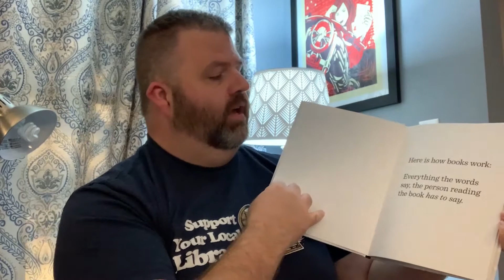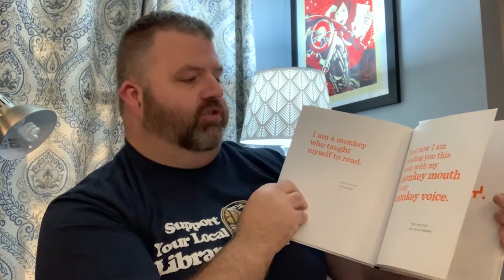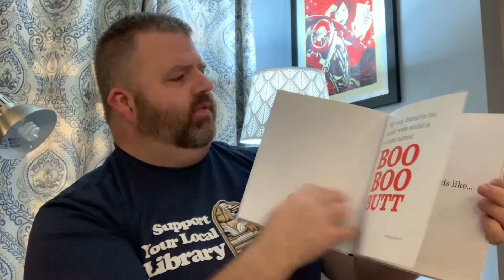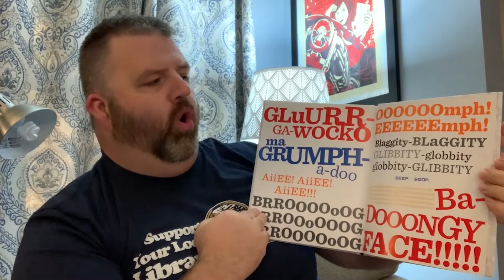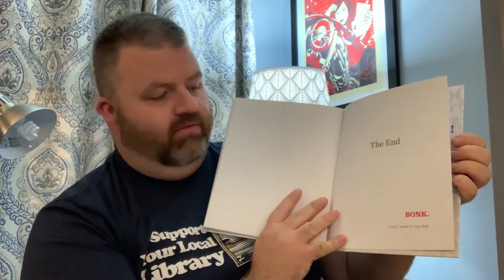CLPL's Family Reading Week - Cary Waxler (CLPL Trustee): 'The Book with No Pictures'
Listen to special stories from community members including Mayor Haig Haleblian, the librarians from District 47 and our own CLPL staff! Sponsored by Illinois Secretary of State and State Librarian, Jesse White, and the Illinois Center for the Book, Family Reading Night is an annual statewide event held the third Thursday in November to encourage families to spend quality time reading together. The next Family Reading Night will be November 18, 2021. At CLPL, we love reading so much we made it a week!

In this video, Cary Waxler, a CLPL Board trustee, reads "The Book With No Pictures" by B.J. Novak.